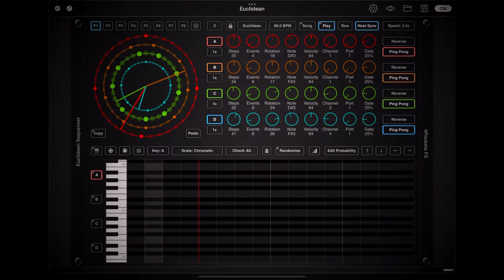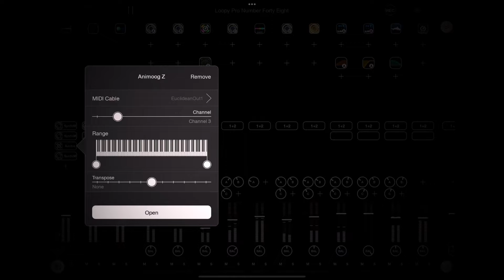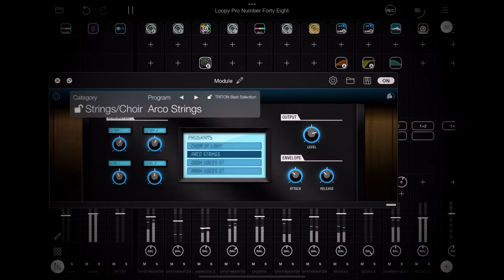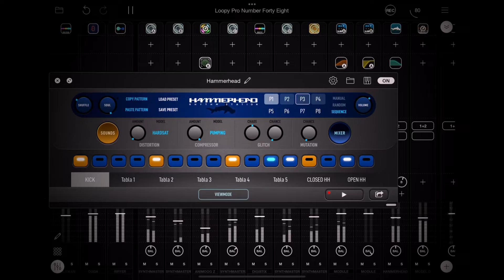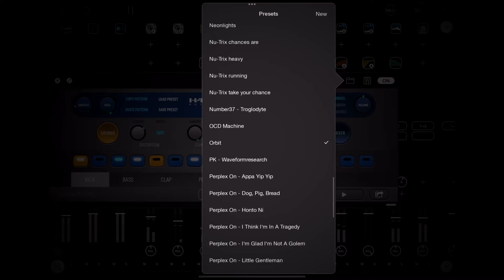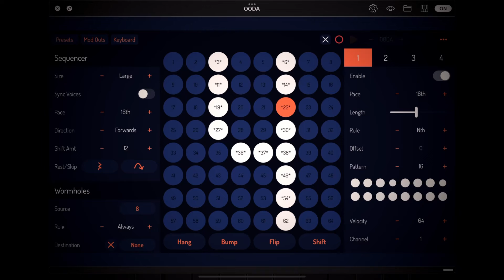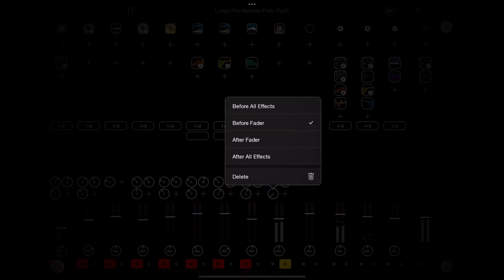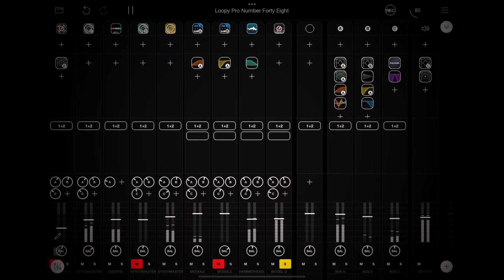Loopy Pro Number Forty Eight